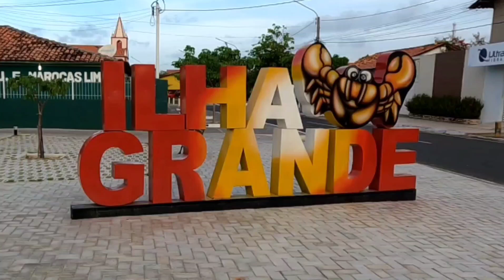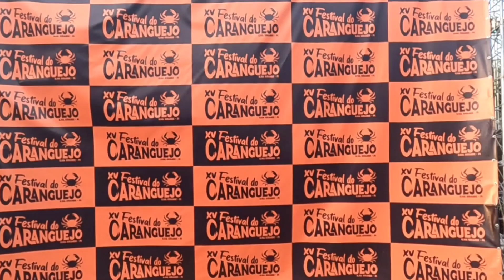XV Festival do caranguejo em Ilha Grande no Piauí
Esse é o meu pix: 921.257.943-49
 TATIANA MACHADO ADRIÃO

             O Festival do caranguejo da cidade de Ilha Grande acontece anualmente no mês de novembro, guarda essa dica e salva esse vídeo pra não esquecer de passar por aqui.

00:00 inicio do vídeo
00:23 Santuário Mãe dos Pobres
00:50 Festival do caranguejo
02:23 comidas feitas com caranguejo